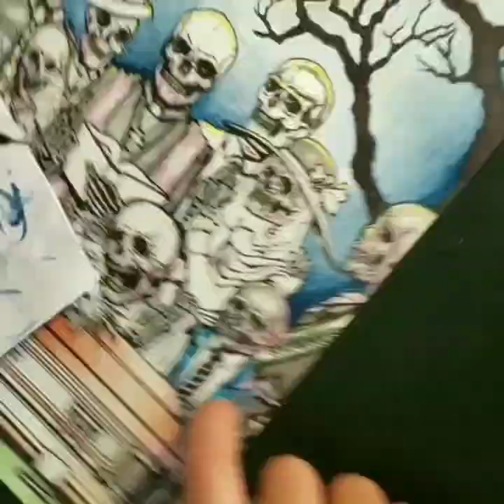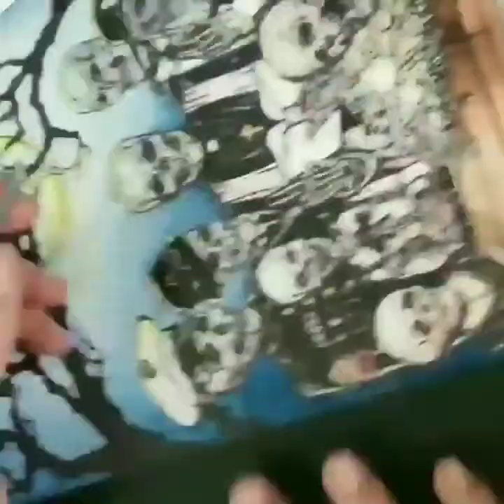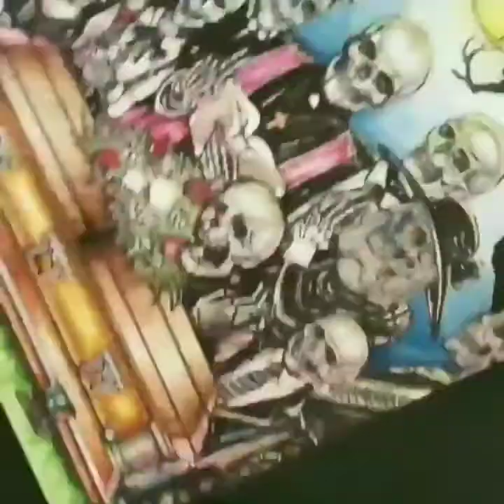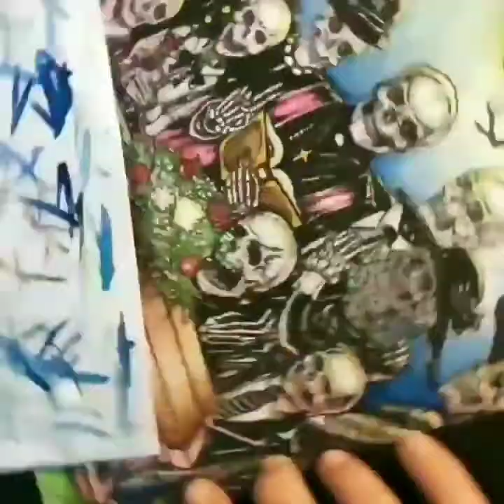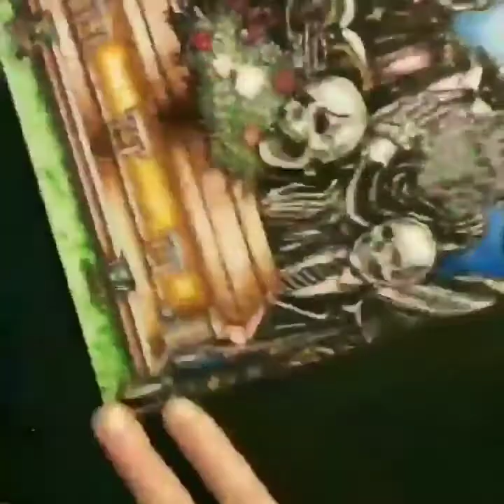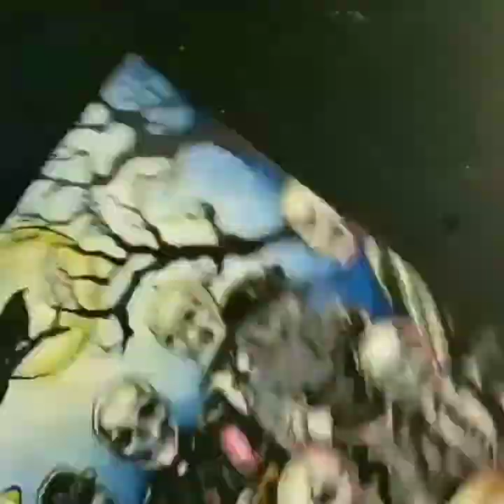Let The Dead Bury Their Dead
Let The Dead Bury Their Dead (The Original)
by Alex Deranged
Purchased for SignalForty